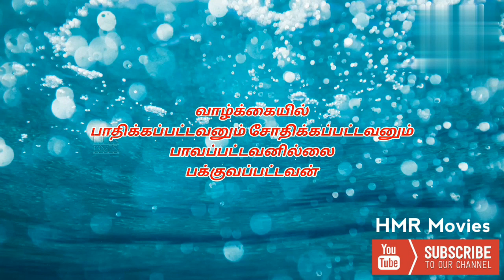தமிழில் சிறந்த ஊக்குவிக்கும் வரிகள் Tamil Best Motivational Words WhatsApp Status HD 2023 HMR Movies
தமிழில் ஊக்குவிக்கும் வரிகள் Motivational Words HD 2023 HMR Movies